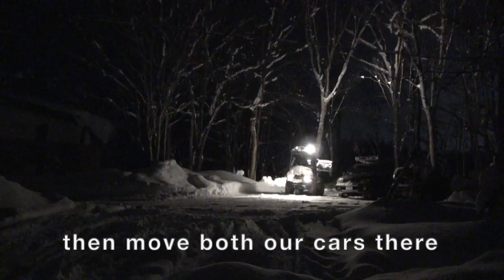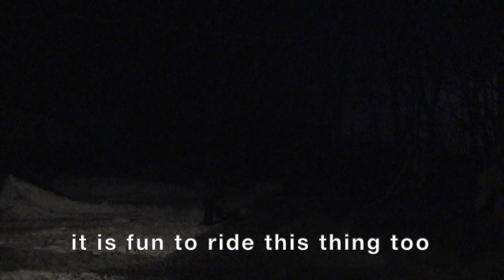Niseko tire shovel snow clearing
Tire shovel snow clearing just in front of the house after a good snow fall.
Regular Niseko winter activity.